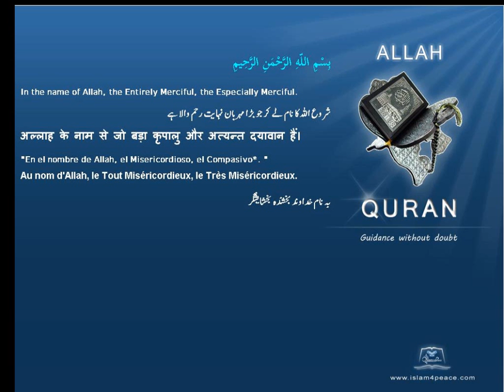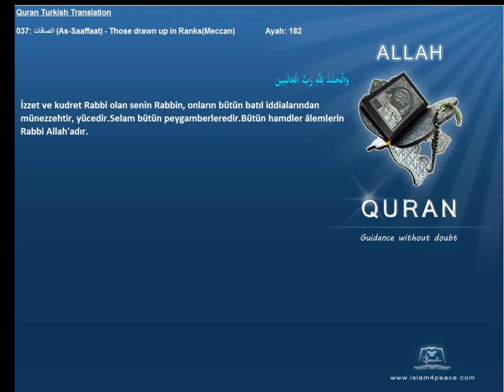Quran Turkish Only 037 الصافات As Saaffaat Those drawn up in RanksMeccan Islam4Peace com